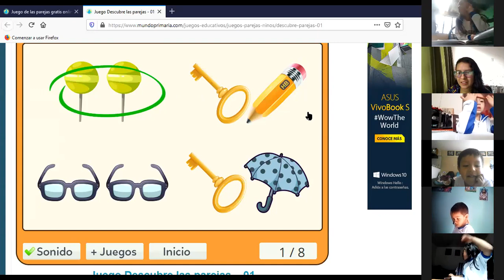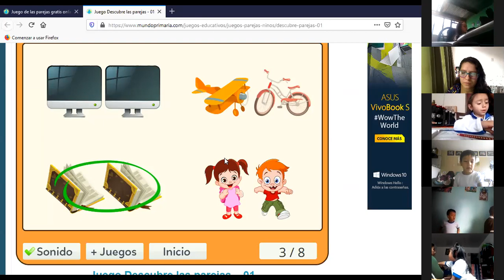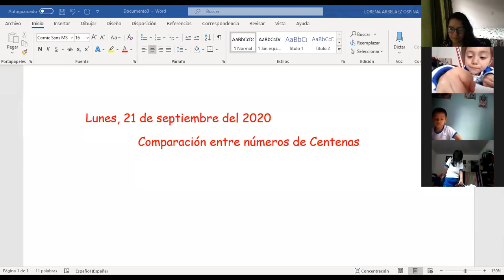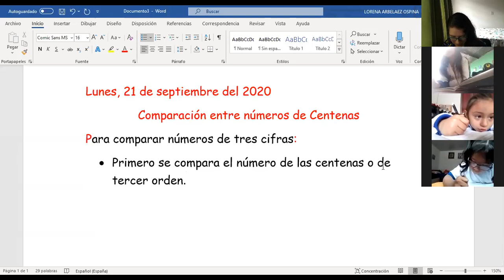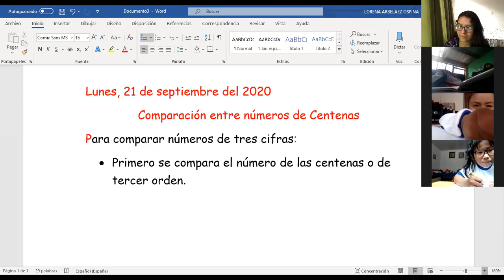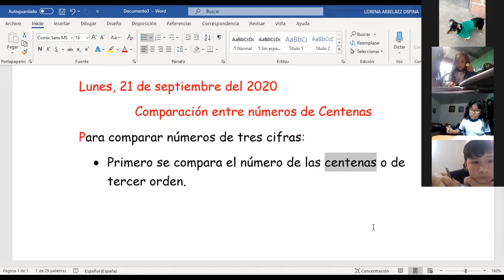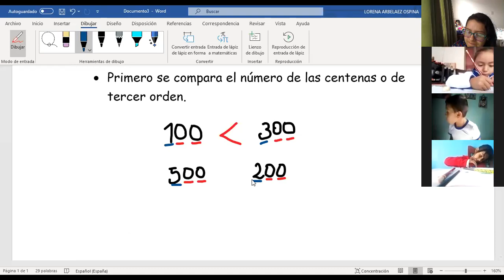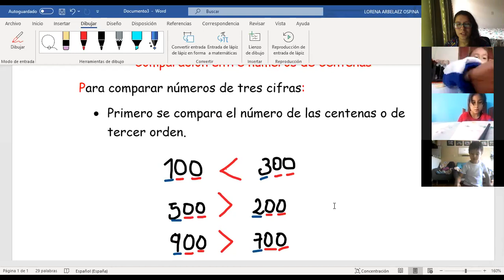Matemáticas 1ero, Clase 21 de septiembre del 2020